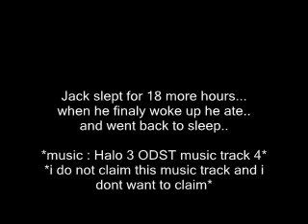The most tired person in the world! (jack)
Webcam was on and i was bored...
A NEW VIDEO WAS BORN!